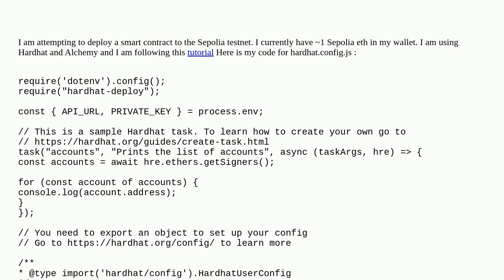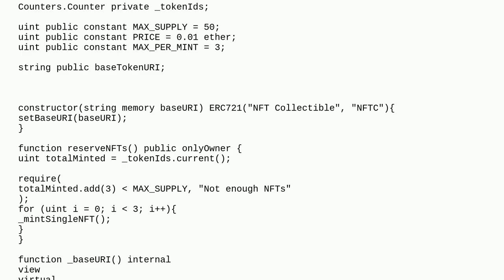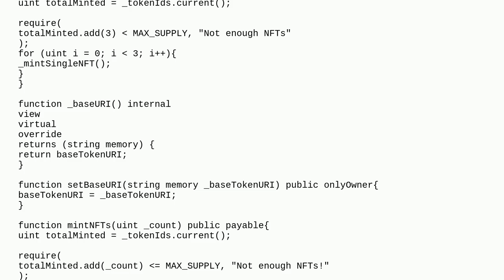reason: 'execution reverted: Not enough ether to purchase NFTs.', code: 'UNPREDICTABLE_GAS_LIMIT',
A special thanks goes out to the community

  alchemy hardhat sepolia solidity